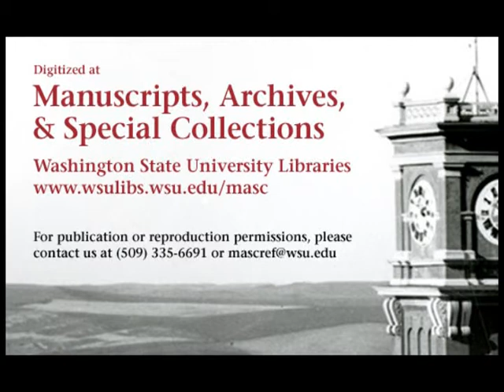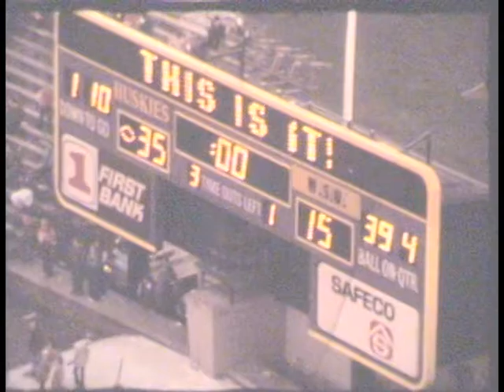Washington vs. Washington State University, 1977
1977 Washington State University lost to the University of Washington in this 33 minute silent black and white film. The video begins with two offensive reels followed by two defensive reels starting @12:31, with kicking video @26:50. The final score of the game was WSU 15 UW 35.